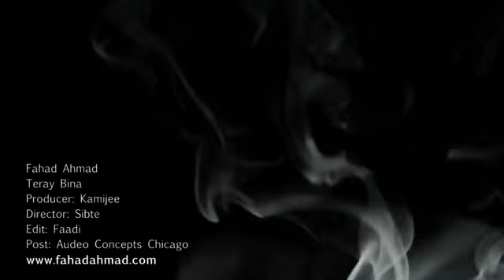Teray Bina HD - Fahad Ahmed.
for more good music and stuff like that :-)